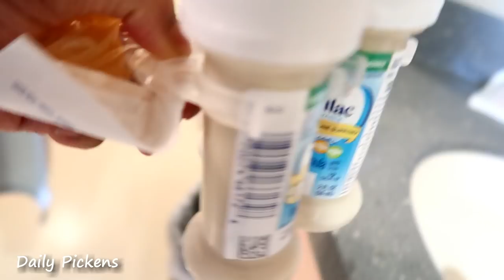Newborn Baby Car Seat and Hearing Test PLUS Hospital Drama!!!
OPEN ME...

Today's Vlog is about The Pickens

Welcome to the Daily Pickens Family. We are a Family of 5. We love to share our Family highs and lows. Come along with us, Join our DPFAM hope you enjoy our beautiful family.

Israel      Age 22
Lavell  Neworn

Would you like to send baby Lavell Prince a gift from our registry head over to
Name on Registry is Herdana Sykes

Thank you for your contribution we truly appreciate it.

Unconditional Rosie Baby Memory Book Review

If anyone would like to send us mail, Letters

1. Channel name
2. What your channel is about
3. What video you want us to feature on my vlog

Go On A DAILY PICKENS MARATHON !